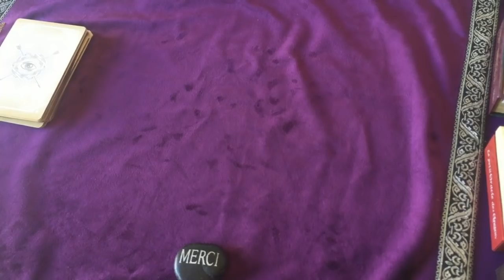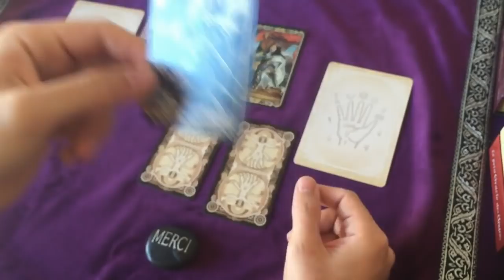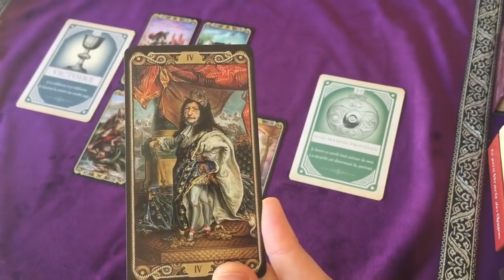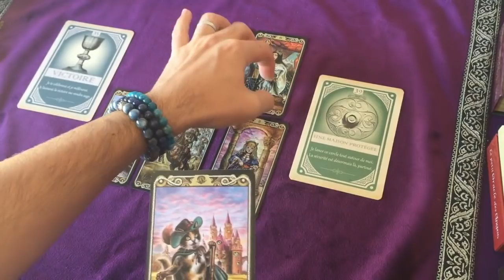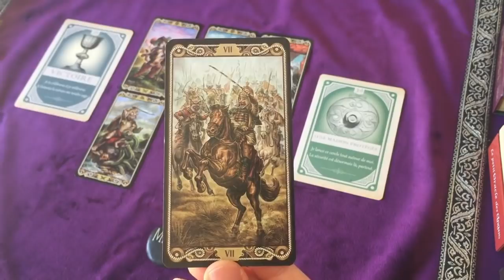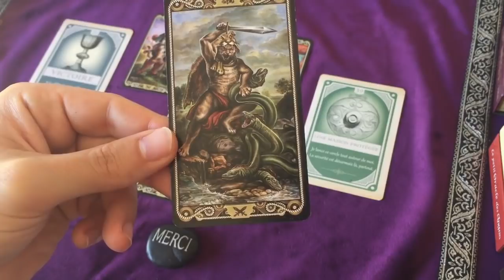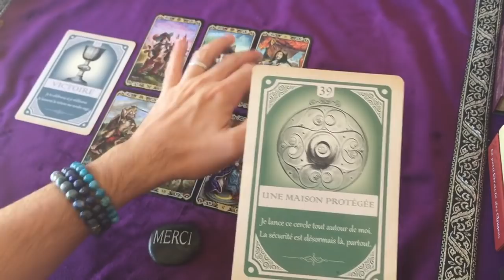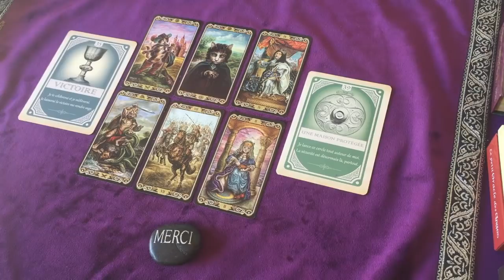Tirage Hebdomadaire☀️Energies de la semaine du 14 au 20 octobre 2019 | CHANGEMENT🔮